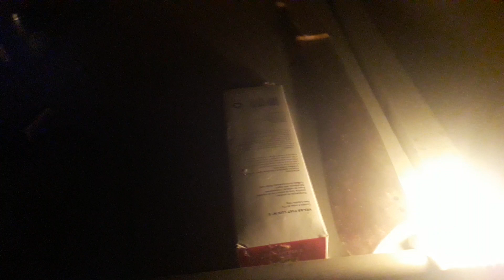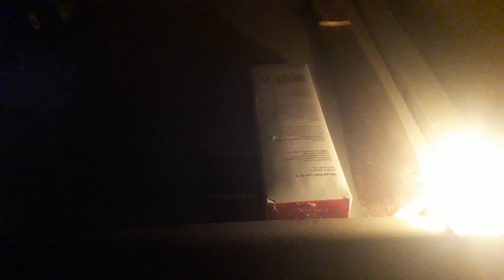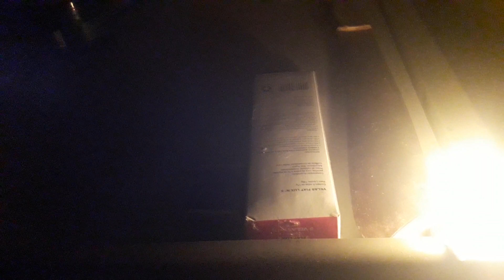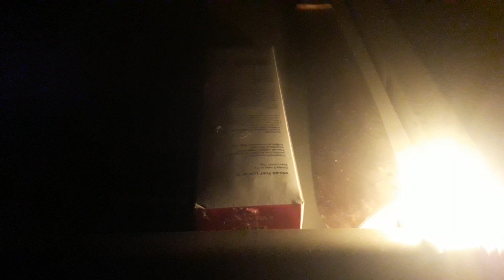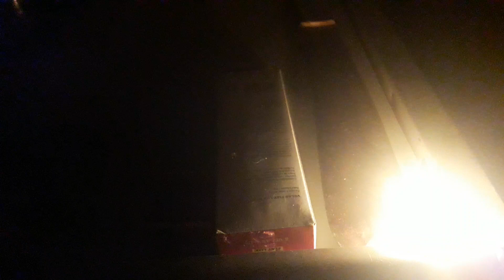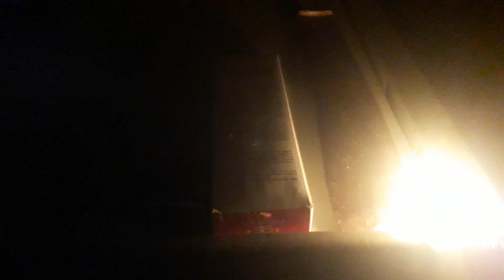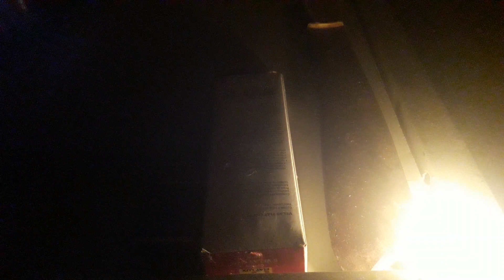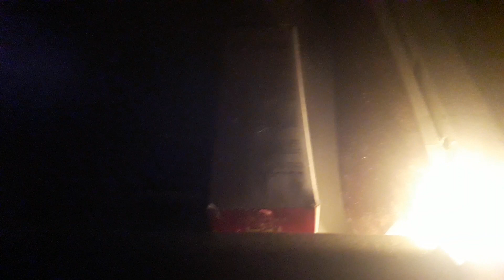Aonde a Europa vai e como ela chegou aonde está?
Esse é o nosso primeiro vídeo gravado com tecnologias que a Europa vai ter que aprender a usar novamente em função dos erros que andou cometendo. nele nós explicamos como o blairismo e a terceira via evoluiu para o progressismo que é a nova forma da direita liberal.